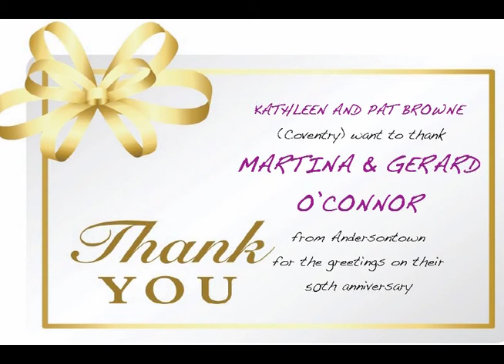BIRTHDAY GREETINGS 11TH OCTOBER 2014